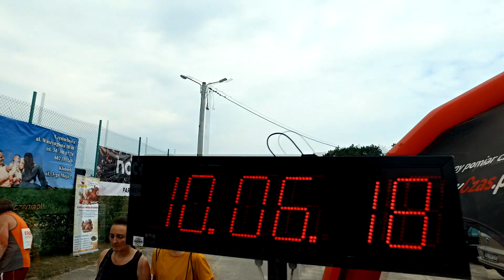7 Bieg Leśny.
Nasz Bieg Leśny dostał sporo medali w rankingu Złote Biegi  portalu Maratony Polskiemaratony.pl.  To już siódma edycja :) Grupka ludzi robi charytatywnie takie rzeczy, których nie potrafią powołane do tego instytucje, mimo budżetowych dotacji. Nastały takie czasy, w których obywatele sami z siebie potrafią zafunkcjonować dużo lepiej od państwowych struktur. Proszę o udostępnianie i oznaczanie - nie mam możliwości dodania wszystkich ;)

Podziękowania dla firmy sonic.pl za ujęcia z powietrza :)